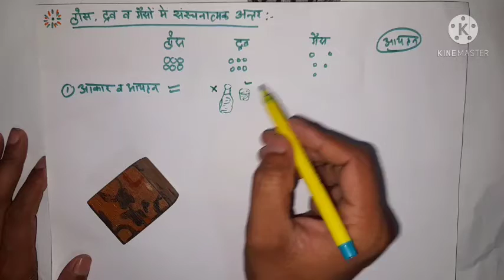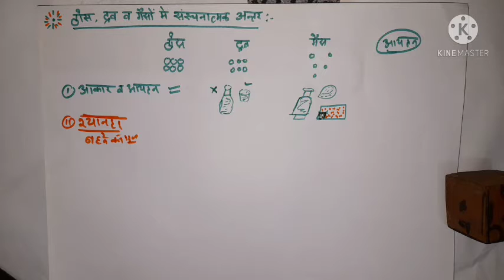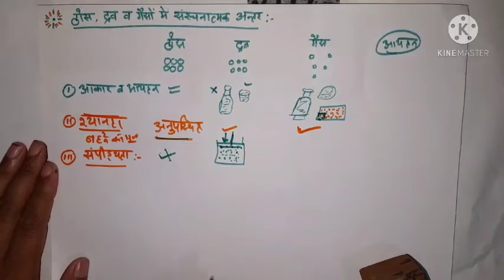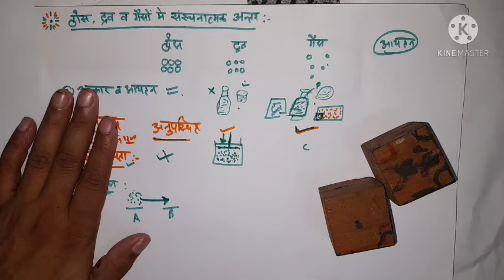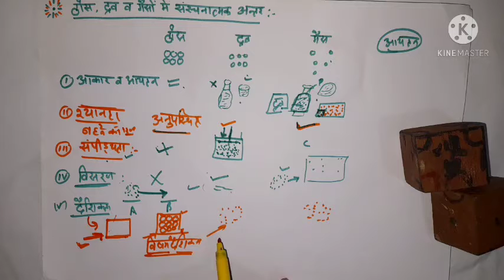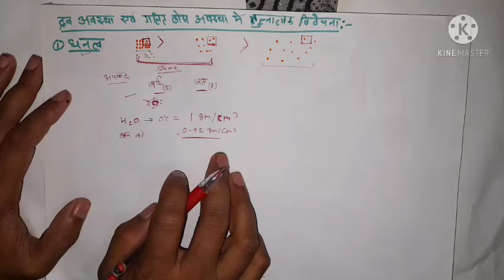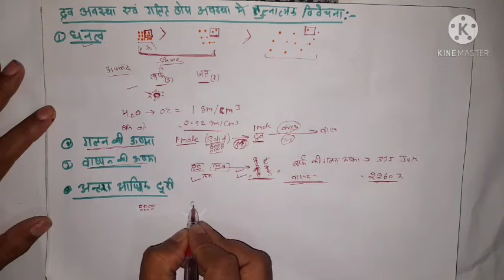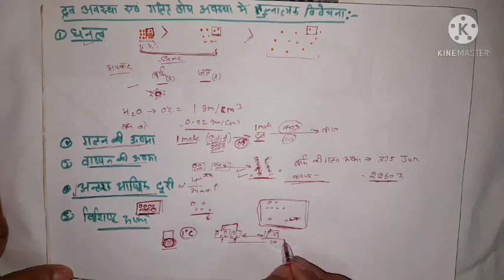Properties of solid ,liquids & gas by vipin sir